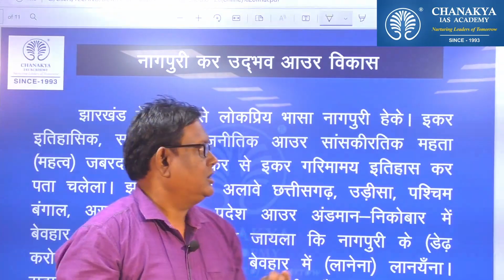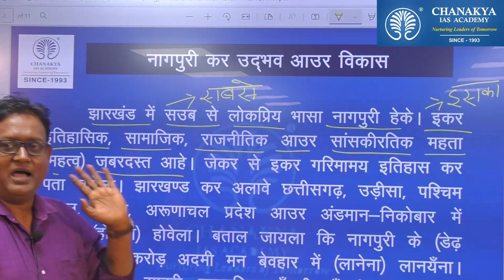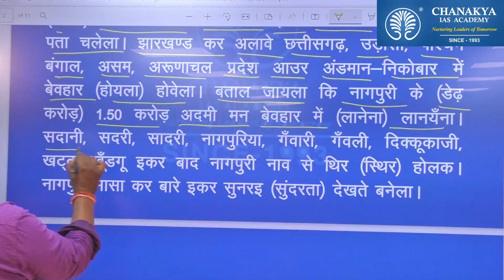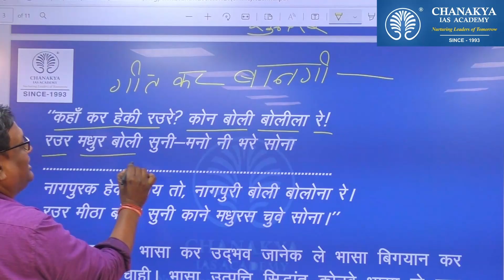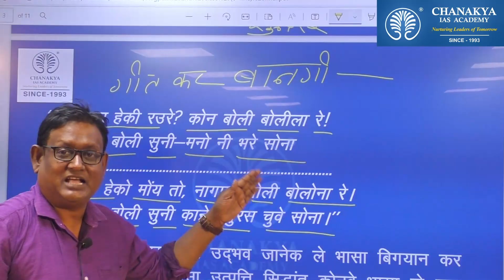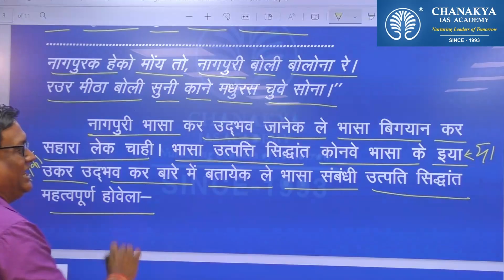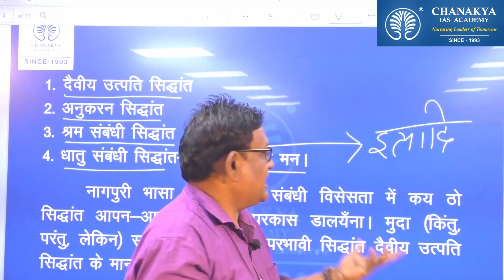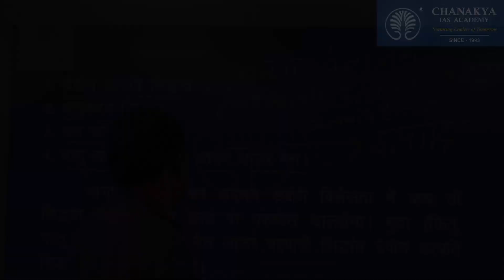नागपुरी के उद्भव | Nagpuri Language & Literature JPSC (Prelims/Mains) | Chanakya JPSC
Nagpuri is an Indo-Aryan language spoken in the states of Jharkhand, Bihar, Chhattisgarh and Orissa. It is also considered a dialect of Bhojpuri. When the rule of Nagjati or Nagvansh was established (64 AD), its official language became universal in Nagpuri, Chhotanagpur (Jharkhand). One of the important Language paper in JPSC, that fetches flying colors for the selection in JPSC.

Branches in Jharkhand:
Ranchi: